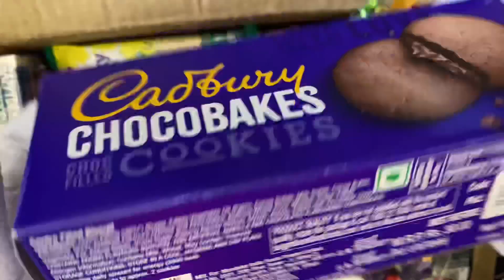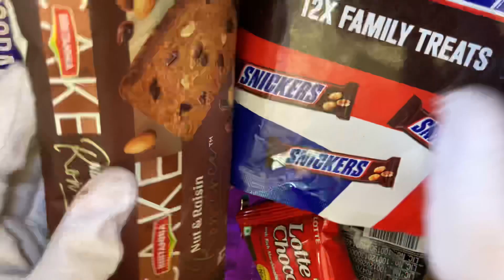Yummy box chocolates & Cookies opening/CADBURY CHOCOBAKES,MUNCH NUTS,SNICKERS,MEGA SKITTLES,MILKYBAR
New Cadbury CHOCOBAKES Chocolate filled cookies
cadbury dairy milk silk .raksha bandhan special cadbury celebrations.

Cadbury Chocobakes Choc Filled Cookies
  Cadbury Oreo Dipped Chocolate Cookie, 150g

New Cadbury Oreo, Cadbury chocobakes and Britannia Chocolush Unboxing || Cadbury

Cadbury Chocobakes Choc Layered Cakes
Parle Plantina Milano Choco Delight with Centre Filled Cookies
Parle Platina Milano Choco Delight Special Edition Pack   || Parle

Choco Kiss Cookies from UNIBIC | Liquid Chocolate Biscuit